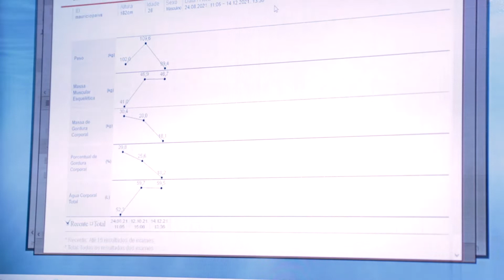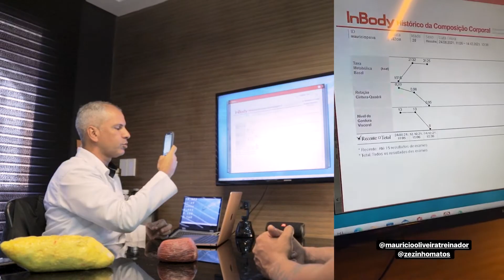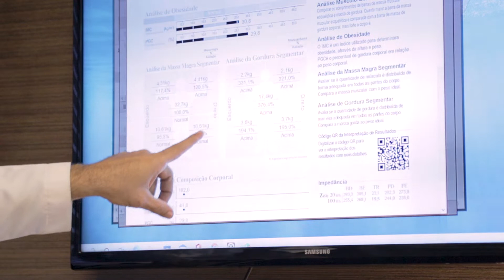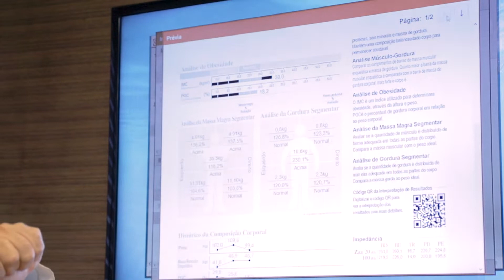PERDER 10KG DE GORDURA SERÁ QUE ELE CONSEGUIU?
A hora da verdade, veja como foi a evolução de Maurício no processo de evolução do shape, será que ele conseguiu mais um troféu? Veja!

►PARCEIROS:
TOP 1 SUPLEMENTOS